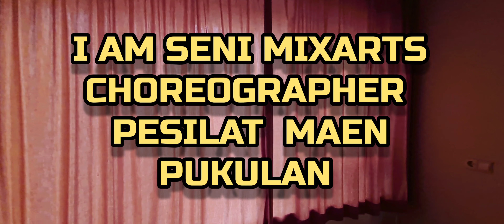MY NEW CREATION SENI MIXARTS CHOREOGRAPHY 24